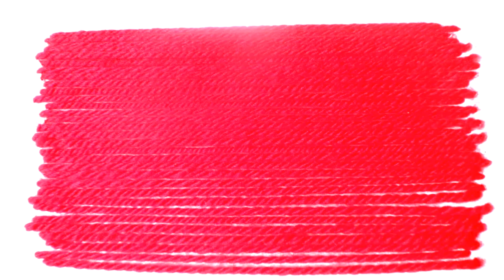Push back Frontex Animation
Thousands and thousands of people are crossing Mediterranean every year in attempt to reach Europe. In 2019 over 1000 people have drowned in the sea. Meanwhile different governments are trying to ban and prosecute those saving lives in name of solidarity and mutual support.

With this animation we would like to rally once again for people to stand up and fight for world of solidarity.

Fight back Fortress Europe!